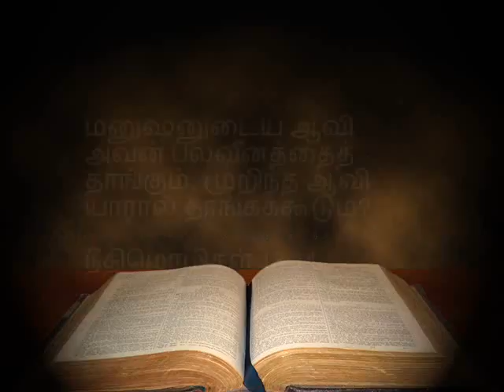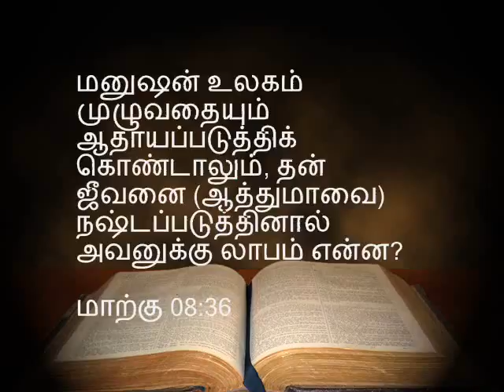04.யோபு - Job 2:1-10 -கர்த்தருக்குள் வாழ்பவர்களுக்கு துன்பம்? Why bad things happen to Godly people?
யோபு - Job 2:1 - 10 -கர்த்தருக்குள் வாழ்பவர்களுக்கு துன்பம்? Why bad things happen to Godly people?
 In Chennai Classic Tamil language - இனிக்கும் சென்னை தமிழில்  - Tamil sermon by Pastor Sam Devanesam from Tamil Baptist Church Kilpauk - Book of Job யோபு - Job 2: 1 - 10
Sound Doctrine Bible Study from Book of Job - Verses Job Chapter 2 : 1-10
Tamil sermon by Pastor Sam Devanesam from Tamil Baptist Church Kilpauk.
For any building, the foundation is critical. It withstand the weight of the building and other stresses. Lives are like buildings, and the quality of each one’s foundation will determine the quality of the whole. Too often inferior materials are used, and when tests comes, lives crumble.
Job was tested. With a life filled with prestige, possessions, and people, he was suddenly assaulted on every side, devastated, stripped down to his foundation. But his life had been built on God and he endured.
Job is the first of the poetic books in the Hebrew Bible. Some believe this was the first book of the Bible to be written. The book gives us insights into the work of Satan. Ezekiel 14: 14’ 20 and James 5: 11 mention Job as a historical character.